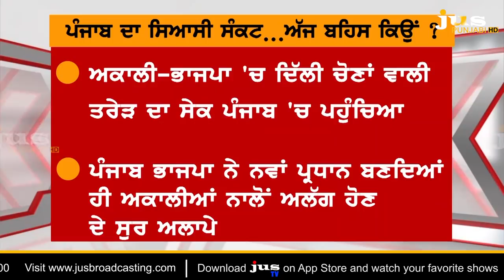Has Captain-Badal Pushed Punjab into Crisis? || To The Point || KP Singh || Jus Punjabi